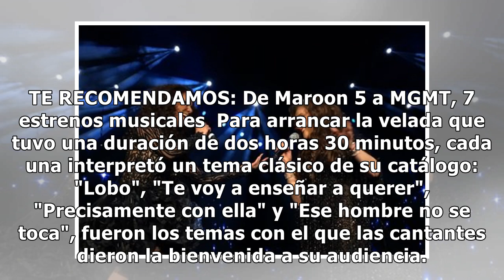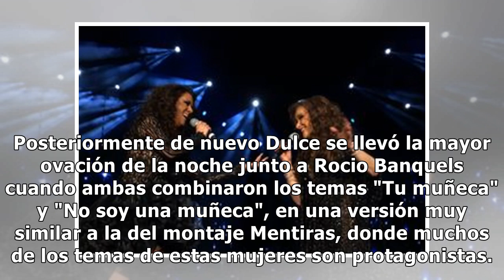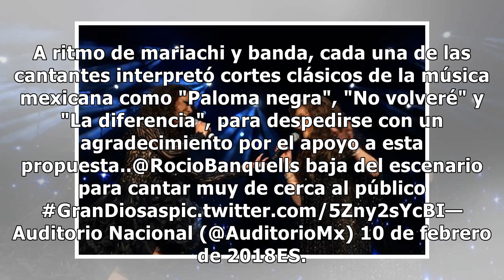GranDiosas celebran 8 años de éxito en el Auditorio